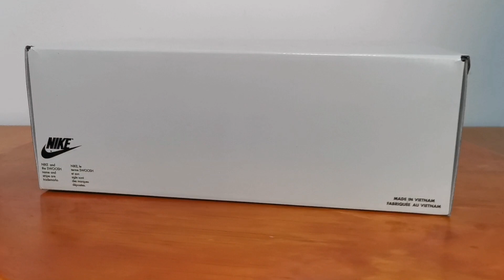Air Jordan 2 black cement (on feet)